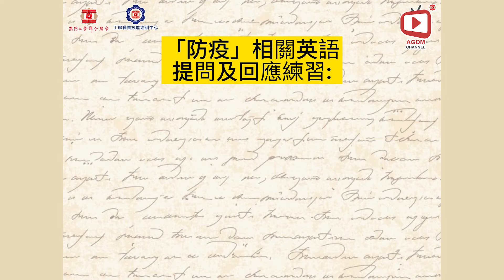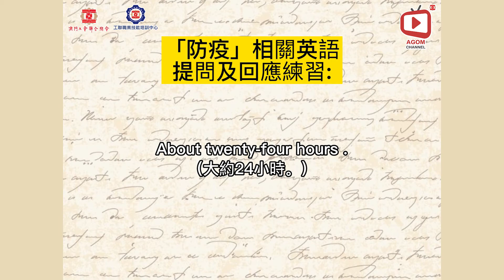【工匠學堂】Ep.12 - 防疫日常英語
在家亦能增值自己，節目邀請各行各業師博與工匠，分享他們在行業上的小知識和生活技能小百科。